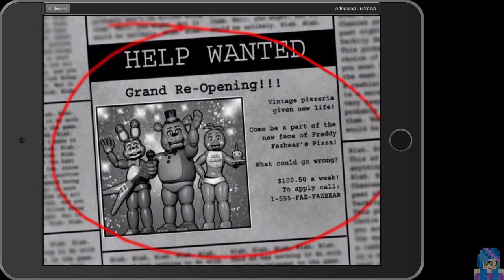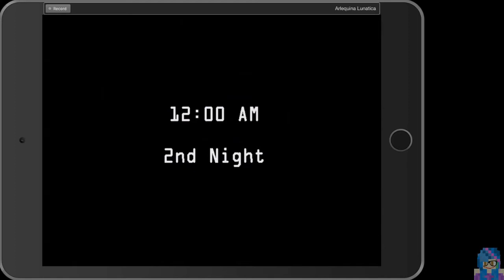Five Nights at freddy`s 2 - 01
¡Bienvenido de nuevo a la nueva y mejorada pizzería de Freddy Fazbear!

En Five Nights at Freddy's 2, los viejos y antiguos animatrónicos están unidos por un nuevo elenco de personajes. Son aptos para los niños, actualizado con lo último en tecnología de reconocimiento facial, atado en las bases de datos criminales locales. ¡Éstos se comprometen a dar un espectáculo seguro y entretenido para los niños y adultos por igual!.

¿Qué podría salir mal?

A medida que las nuevas noches avanzan, el trabajo del guardia es monitorear las cámaras y asegurarse de que nada vaya mal después de esas horas. El guardia anterior se ha quejado que los personajes tratan de entrar en la oficina. Así que para hacer su trabajo más fácil, ha sido provisto de una propia cabeza vacía de Freddy Fazbear, que debe engañar a los personajes Animatrónicos por si entran accidentalmente a su oficina.

Como siempre, Fazbear Entertainment no se hace responsable de la muerte, desaparición o desmembramiento de cuerpos si éste no presenta una queja en los siguientes 30 días.

OTRAS SERIES:
Lego Jurassic World
Pokemon Team Rocket Jessie & James Edition
Kirby y el pincel arcoiris
Pokemon Crush
Pokemon Edicion Oro HeartGold Nuzlock
La fuga de Deponia
Lego Harry Potter 1-4 Años
Nightmares from the Deep The Cursed Heart
Pokemon Sapphire Alpha
Theatrhythm Final Fantasy
El profesor Layton y la mascara de los prodigios
Hatsune Miku: Project Mirai DX
Lego Harry Potter 5-7 años
Fantasy Life
Enigmatis: Los fantasmas de Maple Creek
Little Battlers Experience
Grim Fandango Remastered
Enigmatis 2 La niebla de Ravenwood
Grim Legendes The Forsaken Bride
Caperucita Roja Los amantes desdichados
Minecraft - Mi Mundo Lunático
Lego Batman
Zen Pinball 2
Pokemon Rojo
9 Clues The Secret of Serpent Creek
Pokemon X
Yandere Simulator
Pokemon Picross
Rhythm Thief y el misterio del Emperador
Muppet Monster Adventure
South Park La vara de la verdad
Lego Marvel Super Heroes
Pokemon Darkblue
Lego Marvel Vengadores
Pokemon Diamante Randomlocke
Abyss The Wraiths of Edén
Corazón de Melón
Grim Legends 2 El canto del cisne negro
Anticlove
Nightmares From The Deep 2
Dark Parables - La maldicion de la bella durmiente
Dark Parables - El príncipe maldito
Zombie Lane
Nintendo Badge Arcada
Minecraft
Zombie Panic in Wonderland
Nightmares from the Deep 3 Davy Jones
Blood Soup
Five Nights at Freddy´s
Creepypasta
Five Nights of Love
Simuladores
Five Nights at Candy's
Historias y curiosidades de Five Nights at Freddy
Garry`s Mod Five Nights at Freddy
Five Nights in Anime
Torneo Pokemon del Canal
Star Trek Wrath Of Gems